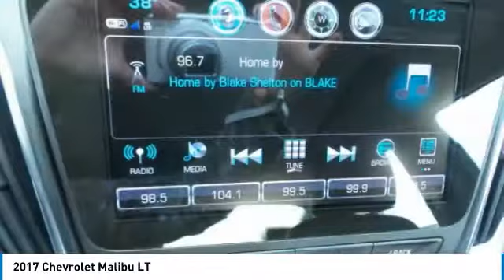2017 Chevrolet Malibu 8P1500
2017 CHEVROLET MALIBU Anderson, IN
Stock# 8P1500

Ed Martin Nissan of Anderson
2115 E 53rd St

2017 Chevrolet Malibu LT 1LTJet Black w/Leather Appointed Seat Trim, 120-Volt Power Outlet, 18 Aluminum Wheels, 3-Spoke Leather-Wrapped Steering Wheel, 6-Way Power Front Passenger Seat Adjuster, Bose Premium 9-Speaker System, Convenience & Technology Package, Driver Information System w/Color Display, Dual USB Charging-Only Ports, Front Passenger Power Lumbar Seat Adjuster, Heated Driver & Front Passenger Seats, Inside Rear-View Auto-Dimming Mirror, Leather Appointed Seat Trim, Leather Package, Leather Wrapped Shift Knob, Power Tilt Sliding Sunroof, Radio: Chevrolet MyLink AM/FM Stereo w/8 Screen, Remote Vehicle Starter System, Universal Home Remote, Wireless Charging For Devices.Odometer is 2234 miles below market average! 36/27 Highway/City MPGEd Martin The Only Name You Need to Know!!! Serving Indianapolis, Carmel, Fishers, Zionsville, Anderson, Pendleton, Greenwood, Avon, Fort Wayne,Terre Haute, Muncie, New Castle, Bloomington, and Cincinnati.We use MARKET BASED PRICING & HASSLE FREE PRICING here at ED MARTIN! This means we align asking prices with market data for each particular vehicle we sell. The end result is a GREAT PRICE FOR YOU! We have found that if we do not offer a competitive price online, we become obsolete in an ever changing vehicle market! Come to Ed Martin and experience the difference of doing business with industry leaders! Ed Martin has been offering the highest quality new & pre-owned vehicles since 1955. Call today for details on any of them!